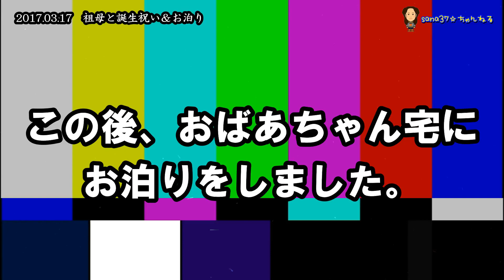紗奈のお祝い＆祖父母宅お泊り！(2017.03.17) 【栢野紗奈６歳】岡山県ユーチューブ配信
デイケアでの慰問の後、おばあちゃんに誕生日のお祝いをしてもらいました。
そしてその日はお泊りをしました。

【コメントしていただく皆様へお願いです】
sana37☆ちゃんねるの動画制作にあたっては視聴される皆さんに知ってもらえるよう、楽しい動画では笑顔と元気を与えてあげられるよう、幼少の６歳が一生懸命頑張っています。
たまに心ないコメントもありますが紗奈は本気で取り組んでいます。それに応えるため周りの親戚親族、地域の皆様にも全力でご協力ご支援いただいております。
そのため、不快にさせるコメントや嫌がらせのコメントは一切掲載しません。また威圧的なコメントや脅迫めいたコメントに関しては警察等しかるべき機関にすべて通報しますので予めご了承下さい。

【sana37☆ちゃんねるの人気動画】

紗奈、大物演歌歌手・北山たけしさんに出演交渉成功！(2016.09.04) 【栢野紗奈】岡山県総社市

紗奈、北山たけしさんの『流れ雲』の宣伝！ご本人登場！(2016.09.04) 【栢野紗奈】岡山県総社市

紗奈、従姉弟たちとお医者さんごっこ！【緊急オペ】病院ごっこ【なりきり】(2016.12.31) 【栢野紗奈】岡山県総社市

紗奈はこちらにも登場しております。

ED使用曲
『HOW TO PLAY』　作曲：ハヤシユウ

使用曲
『さなのクリスマス』　 唄：栢野紗奈
『スマイル』　唄：栢野紗奈

紗奈の大切なおねえちゃん・小西紗佳おねえちゃん観てね！